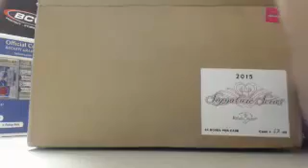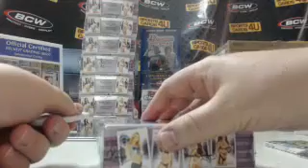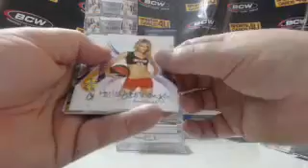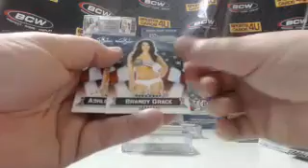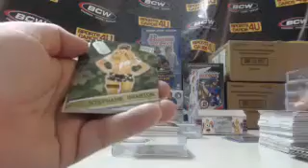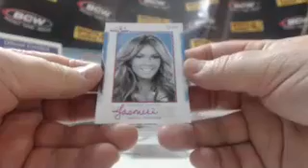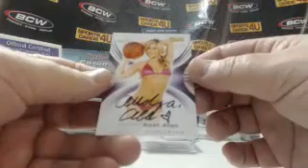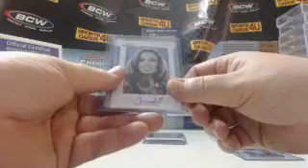2015 Benchwarmer Signature Series 12Box Case Model Break #3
2015 Benchwarmer Signature Series 12Box Case Model Break #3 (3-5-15) - Captured Live on Ustream